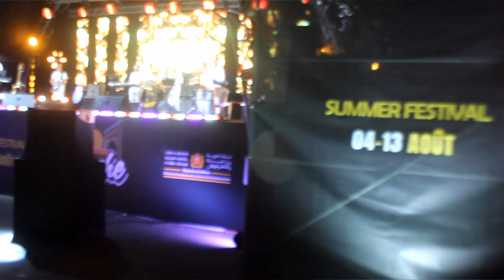فريد غنام يلهب سهرات مهرجان صيف العرائش